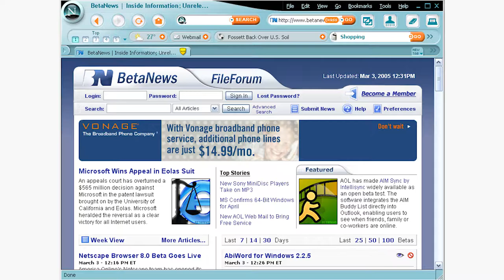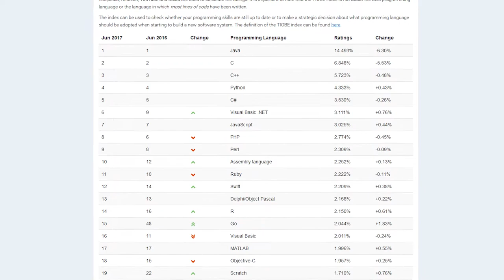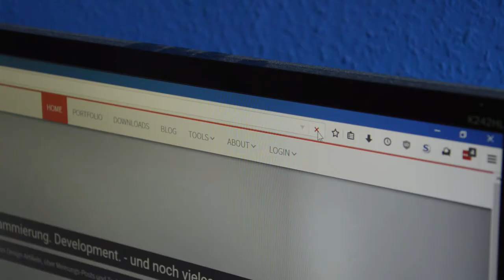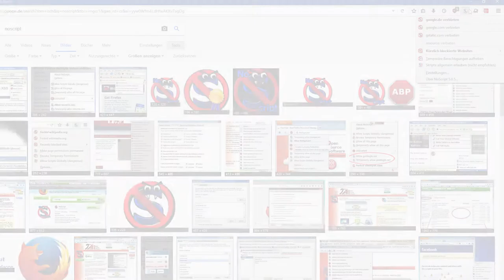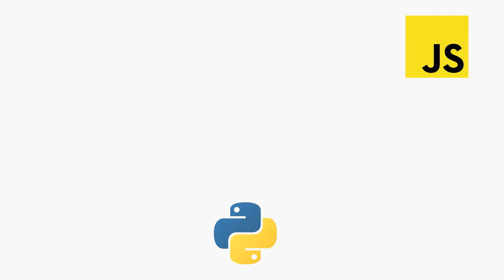JavaScript - Java für das Web? (PS: Nein!) 💻 Programmiersprachen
Schau doch mal vorbei ;) Im letzten Video ging es um die Programmiersprache Java, diese Woche um die Skriptsprache JavaScript. Ist JavaScript einfach nur Java für das Internet? Zuerst einmal nein, den Rest erfährst du in diesem Video. Außerdem erfährst du die Entstehungsgeschichte von JavaScript.